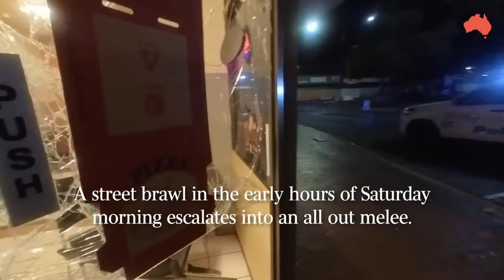Wild brawl in Alice Springs as Northern Territory crisis unfolds (Watch)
WATCH as Alice Springs police officers were forced to pull their Tasers early Saturday morning as violent youths allegedly barricade themselves inside a pizza shop with a large knife following a street brawl.

For The Very Latest News From Around Australia And The World